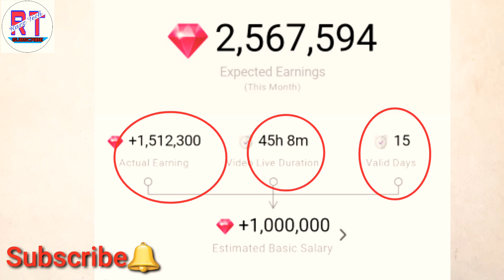StreamKar Live App।। StreamKar Payment Method।। StreamKar Payment Problam Solutions।SK Live details.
My Agency :13021

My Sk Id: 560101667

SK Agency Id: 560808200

Hello
Dosto me is video me bataya hu ki StreamKar Live App ka payment kam milta hai aur kitna milta hai All detials aur sath me bataya hu kitna coins ka target karne par kitna salary aata hai puri jankari diya hu aap log video pura dekhna taki sab kuch acche se samjh me aaye

(Som Realetade Keyward)

StreamKar Live App

StreamKar payment

streamKar salary

StreamKar Salary problam

StreamKar Salary kam milta hai

StreamKar Payment kab aata hai

StreamKar salary kitna milta hai

StreamKar Live keya hai

StreamKar Payment salustion